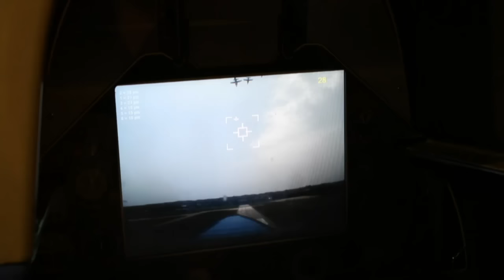Les Petits As 2016 | Boys Semifinal | Harold Mayot vs. Stefan Leustian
Watch the full semifinal match between Harold Mayot (FRA) & Stefan Leustian (USA) at Les Petits As - Le Mondial Lacoste 2016